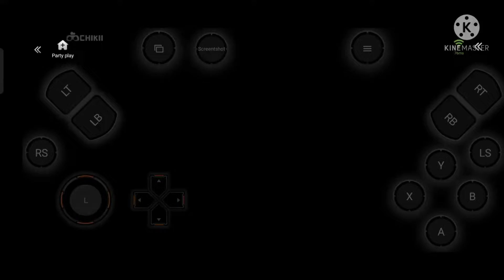GTAV ON ANDROID GAMEPLAY...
GATV ON ANDROID